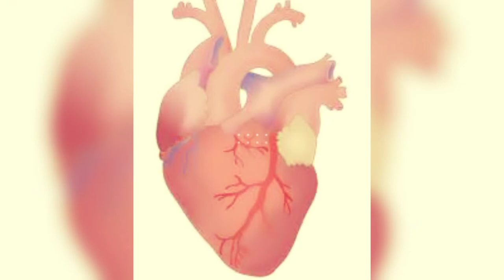दुनिया की सबसे बड़ी और खतरनाक मकड़ी World s largest and most dangerous spider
Video title:-दुनिया की सबसे बड़ी और खतरनाक मकड़ी World s largest and most dangerous spider

Related queries :-दुनिया की सबसे बड़ी और खतरनाक मकड़ी World s largest and most dangerous spider

1) This video has no negative impact on the original works (It would actually be positive for them)
2)This video is also for teaching purposes.
3) It is not transformative in nature.
4)I only used bits and pieces of videos to get the point across where necessary. 5) Some images are also used just for giving the clearance about the topic to the viewers.

About me:
Check BIo

Youtubers too.